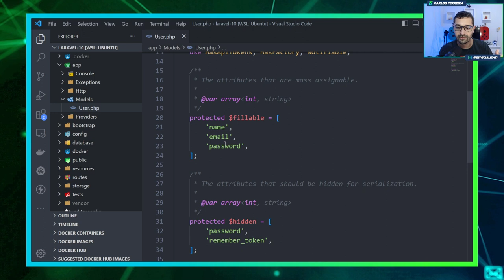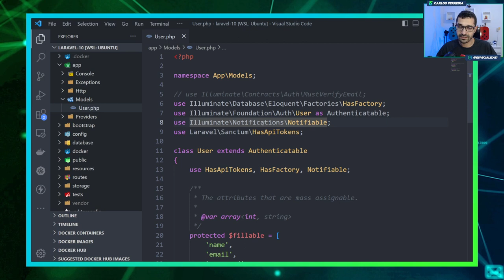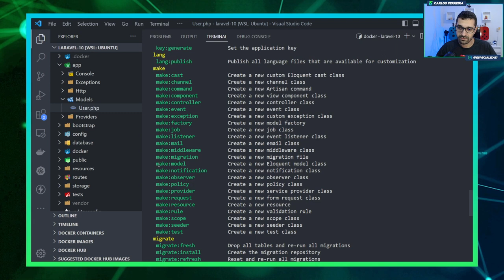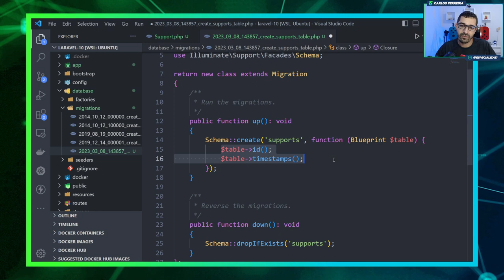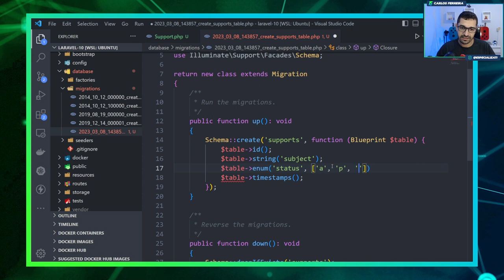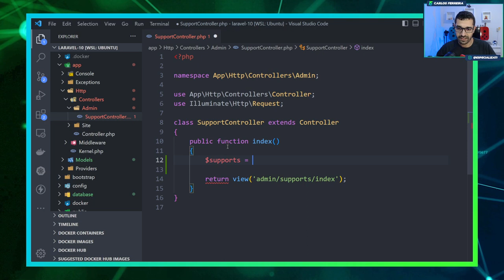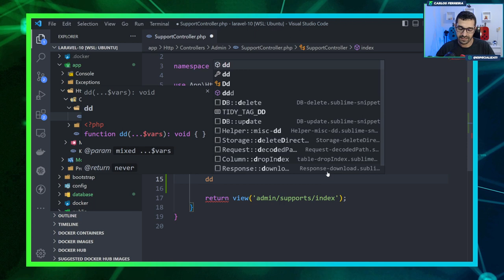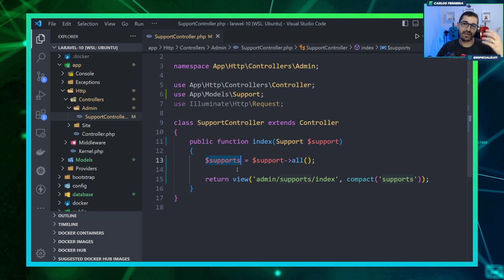Curso de Laravel 10 - #09 - Models no Laravel 10